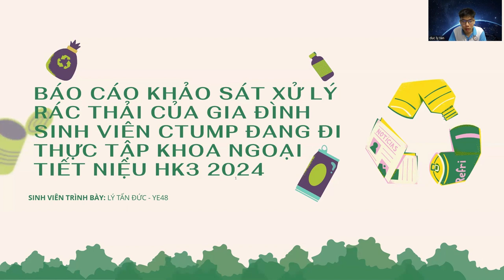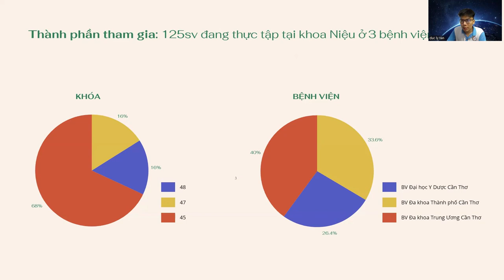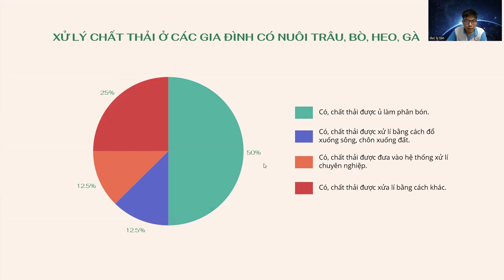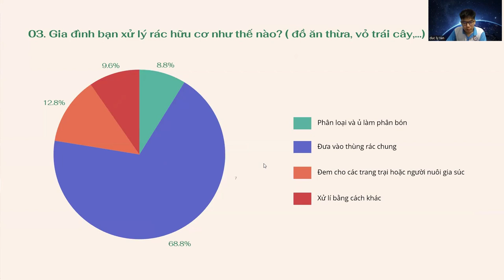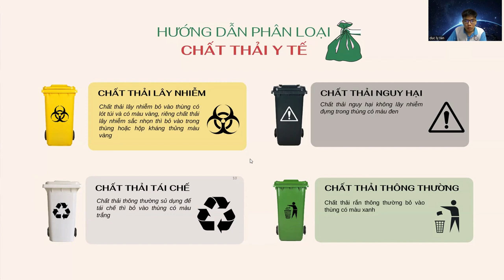4-7-2024, Khảo sát xử lý phân-rác thải của gia đình sinh viên CTUMP.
Báo động Giáo dục cho học sinh phổ thông phân loại rác gia đình và SV Y về phân loại rác y tế.